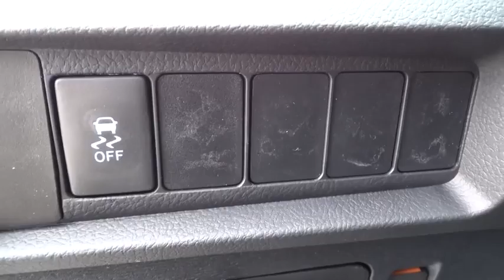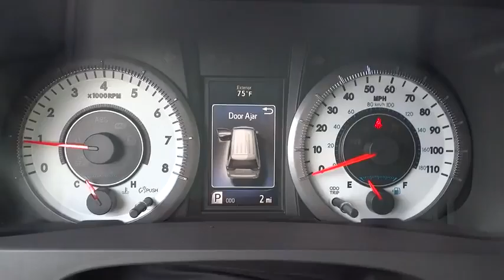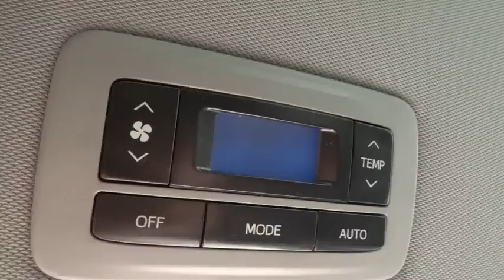2015 Toyota Sienna Baltimore, Arbutus, cantonsville, Carroll County, MD 152774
2015 Toyota Sienna

Russel Toyota
6616 Baltimore National Pike

*Internet price includes current applicable manufacturer rebates and incentives (Maryland). Your additional costs are sales tax, tags and title fees for the state in which the vehicle will be registered, dealer processing fee ($299 Maryland), ($134 Pennsylvania), and freight (Maryland only). Any accessories that either you add or are installed by us are additional. Any offers (etc) must be presented upon arrival and cannot be combined with any other offers (etc). Pricing subject to change. Prior sales excluded. See sales associate for details. Price includes: $1,000 - TMS Customer Cash. Exp. 07/06HEATED FRONT SEATS, MOONROOF, MP3 Player, 3RD ROW SEAT, KEYLESS ENTRY, 25 MPG Highway, Families always have somewhere to go, and the Toyota Sienna can help you keep up. It is a stylish choice designed as much for parents as it is for the kids, as it has a forward-leaning, athletic stance, with aerodynamic and attractive body sculpting. It handles more like a performance car and less like the people movers you might be used to. Available in five models: L, LE, SE, XLE and Limited, all share a 3.5L 266hp V6 engine paired with a 6-speed automatic Transmission. All models come standard with Front-wheel drive, but All-Wheel Drive is an available option on the LE, XLE and Limited trims. The FWD gets an EPA estimated 18 MPG City and 25 MPG hwy, and the AWD gets 16 MPG City and 23 MPG hwy. Depending on Trim, the Sienna can hold 7-8 people as a two-wheel drive, and 7 if you get all-wheel drive. Based on seating configurations and how many people are in the vehicle, cargo room in the Sienna varies from over 39 cubic feet up to 150 cubic feet. The base L Trim comes generously appointed with items like Dual Sliding Side Doors, a 60/40 Split and Stow 3rd Row seat, Three-zone air conditioning, and Cruise control. Based on which you select, the higher trims can offer possibilities like a Sport mesh front grille, Power lift gate, and Perforated leather-trimmed seats. Plus, the optional Display Navigation with Entune App Suite is available. It includes a 6.1-inch touch-screen with integrated backup camera display, HD Radio, auxiliary audio jack, hands-free phone capability, and music streaming via Bluetooth. Also, available are apps like Bing, OpenTable, Pandora, and real-time info like traffic, weather, and fuel prices. Another great option is the incredible Dual-View Entertainment Center with 16.4-in. display. *Internet price includes current applicable manufacturer rebates and incentives (Maryland). Your additional costs are sales tax, tags and title fees for the state in which the vehicle will be registered, dealer processing fee ($299 Maryland), ($134 Pennsylvania), and freight (Maryland only). Any accessories that either you add or are installed by us are additional. Any offers (etc) must be presented upon arrival and cannot be combined with any other offers (etc). Pricing subject to change. Prior sales excluded. See sales associate for details.